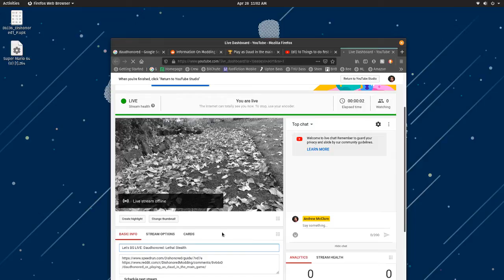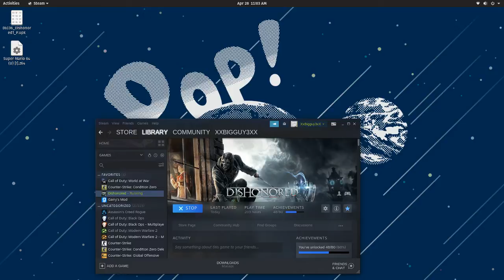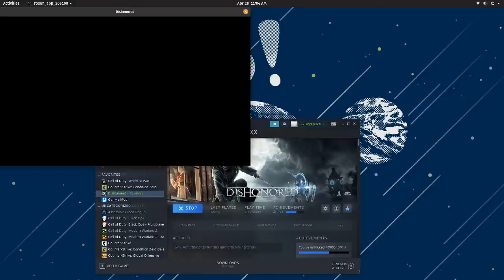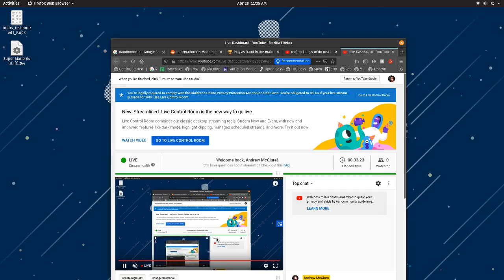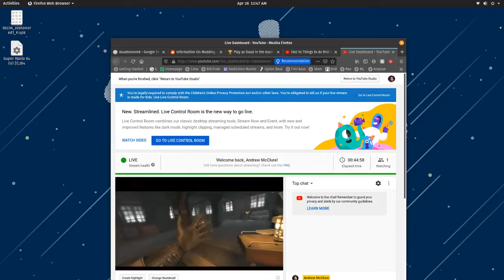Let's BS LIVE: Daudhonored: Lethal Stealth